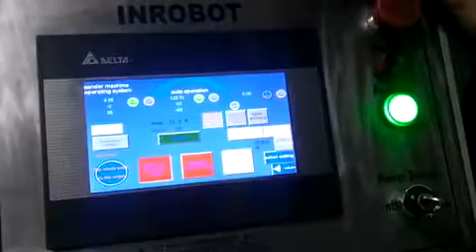Single Sanding Machine - Auto Sunray Machine for 240 Diameter Kadai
Our Sanding/Sunray/Matt finish machine is the most programmable machine in the market for automatic operation.
It is best suited for stainless steel cookwares and pressure cookers.